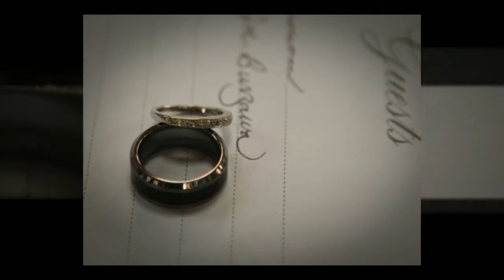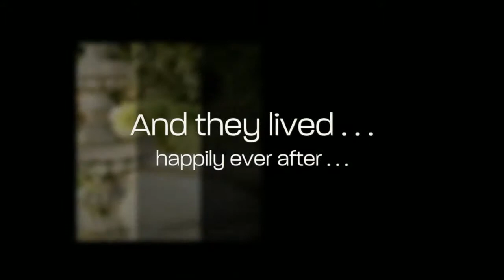Samantha & Brian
Samatha & Brians wedding 10/11/12 in Phoenix AZ
We wish them much happiness and love.
Produced by Rose Photo Studio® All images are protected under copyright laws and may not be used without permission of Rose Photo Studio.